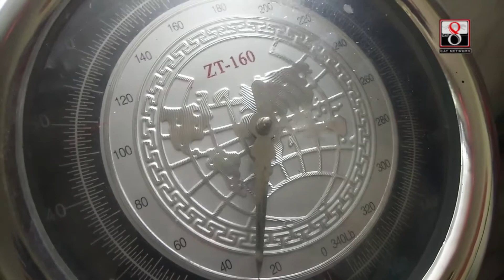Kawalan ng health center iniinda ng mga residente sa Barangay Cantubi